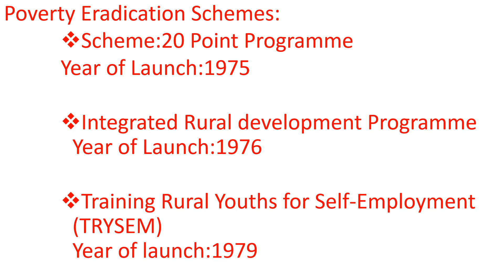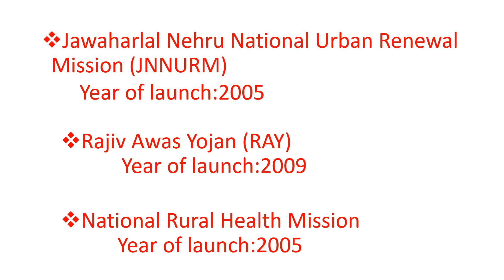11th new economics Poverty Eradication schemes and development schemes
11th new economics Poverty Eradication schemes and development schemes
in this video we are going to see:
 Poverty Eradication schemes and development schemes